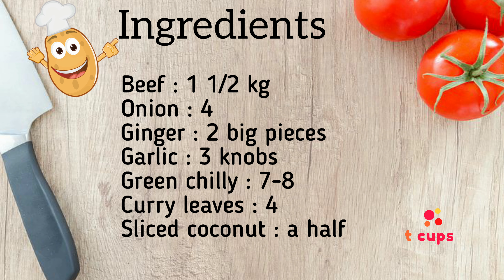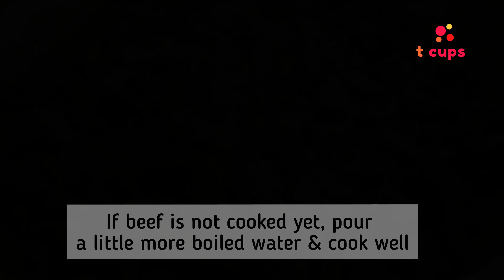Traditional Beef Roast | Beef Roast recipe in Malayalam | t cups 5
Traditional Beef Roast

Ingredients :

Beef : 1 1/2 kg
Onion : 4 Ginger : 2 big pieces
Garlic : 3 knobs
Green chillies : 7 - 8
Curry leaves : 4
Slices coconut : a half
Kashmiri chilly powder : 2 tbsp
Coriander powder : 3 tbsp
Pepper powder : 3 tbsp
Turmeric powder : 1/2 tbsp
Garam masala: 2 tbsp
Salt : 1 1/2 tbsp (as required)
Coconut oil : 1 cup

Total Time Required : appr. 2 hours

Preparation time : 20 - 25 minutes
Cooking time : 1.5 hours

We are 't cups'. Do u wonder what T stands for???
Test |Tempt | Trend | Taste | Traditional | Tips | Time | Tactics and that is what we are.